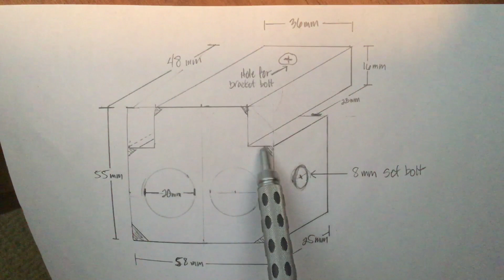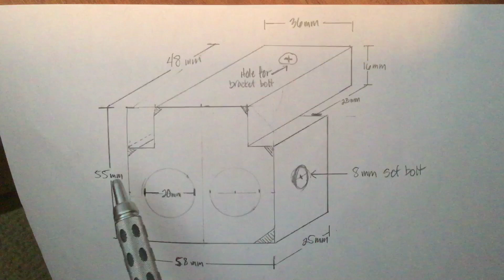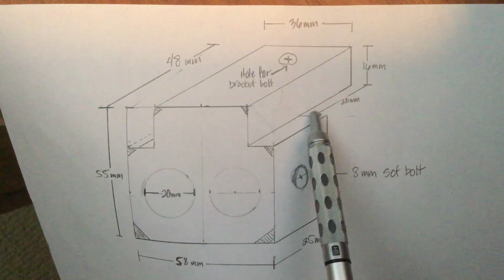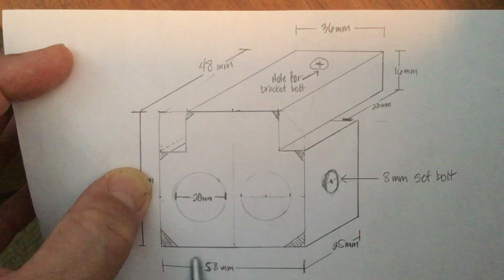Hitachi CB75 Blade Guide Conversion , bracket specs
Quick vid on the measurements of the bracket needed to pull off the conversion I did, as shown on another vid below.